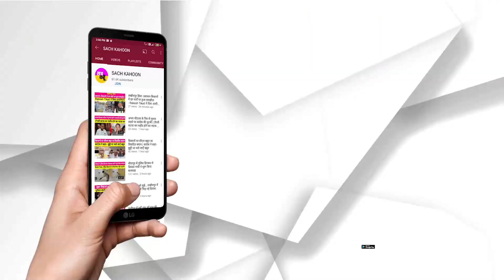धर्मशाला के नागरिक ने कह ऐसी सच्चाई - बहुत से लोगों को सुन कर लगेगी मिर्ची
धर्मशाला के नागरिक ने कह ऐसी सच्चाई
- बहुत से लोगों को सुन कर लगेगी मिर्ची